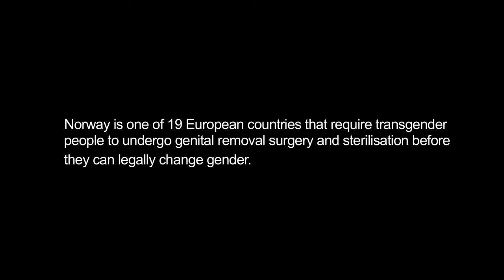Sterilisation threat darkens Europe's transgender quest for identity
Norway is one of 19 European countries that require transgender people to undergo genital removal surgery and sterilisation before they can legally change gender.